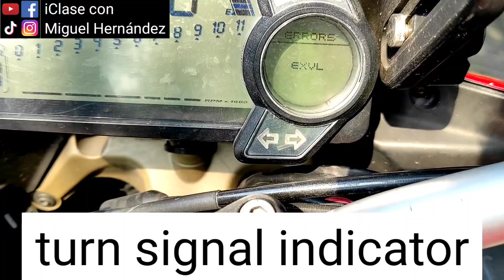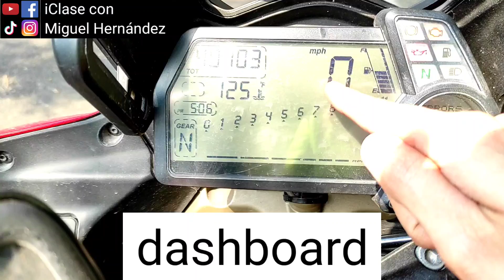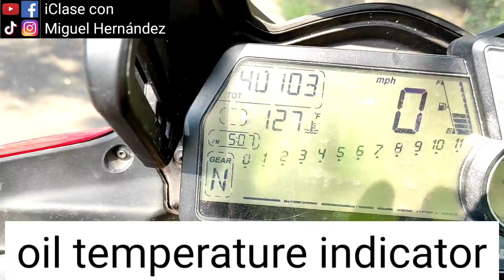Vocabulario de moto en inglés